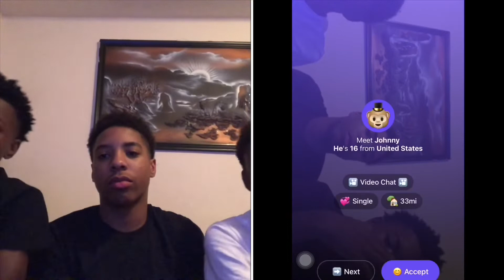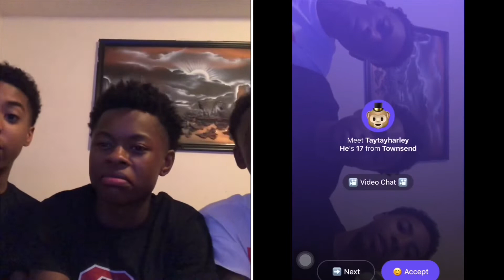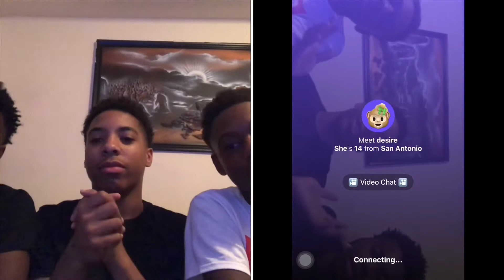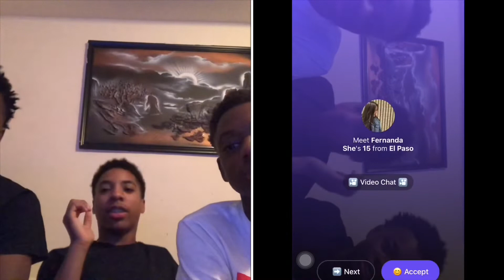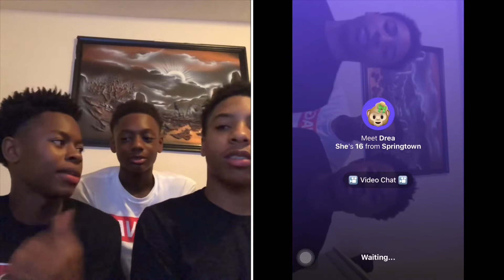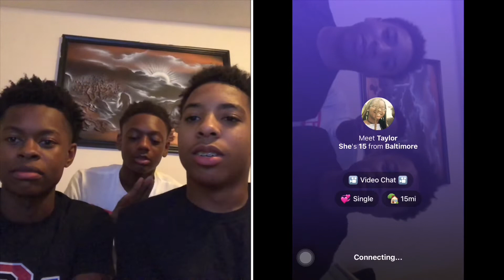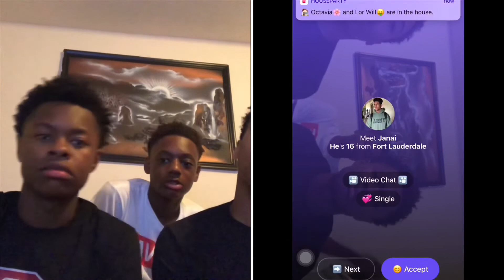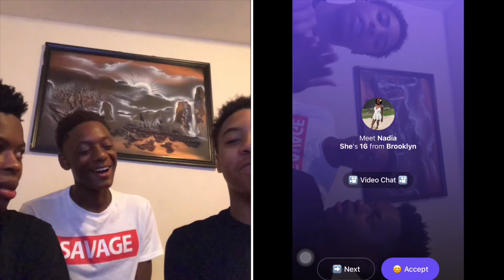Asking girls who look the best on monkey *funny asf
Snapchat➡️ Add me on Snapchat! Username: kxngdevo